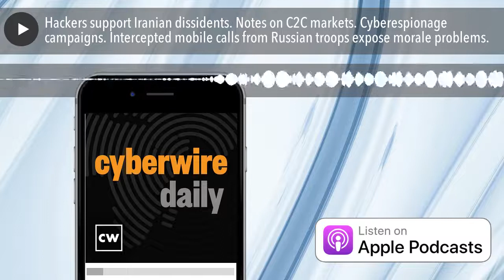Hackers support Iranian dissidents. Notes on C2C markets. Cyberespionage campaigns. Intercepted mob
Gray-hat support for Iranian dissidents. Selling access wholesale in the C2C market. Novel malware’s discovered targeting VMware hypervisors. The Witchetty espionage group uses an updated toolkit. Deepen Desai from Zscaler has a Technical Analysis of Industrial Spy Ransomware. Ann Johnson of Afternoon Cyber Tea speaks with Michal Braverman-Blumenstyk, CTO for Microsoft Security, about Israel's cyber innovation. And Russian troops phone call revelations.

Selected reading.

Hacker Groups take to Telegram, Signal and Darkweb to assist Protestors in Iran (Check Point Software)

Hackers Use Telegram and Signal to Assist Protestors in Iran (Infosecurity Magazine)

Hackers Aid Protests Against Iranian Government with Proxies, Leaks and Hacks (The Hacker News)

Hackers seek to help — and profit from — Iran protests (The Record by Recorded Future)

Ransomware and Wholesale Access Markets: A $10 investment can lead to millions in profit (Cybersixgill)

Selling access wholesale in the C2C market. (CyberWire)

Bad VIB(E)s Part One: Investigating Novel Malware Persistence Within ESXi Hypervisors (Mandiant)

Bad VIB(E)s Part Two: Detection and Hardening within ESXi Hypervisors (Mandiant)

Mandiant has identified new malware that targets VMware ESXi, Linux vCenter servers, and Windows virtual machines. (CyberWire)

Securonix Threat Labs Security Advisory: Detecting STEEP#MAVERICK: New Covert Attack Campaign Targeting Military Contractors (Securonix)

Steep#Maverick cyberespionage campaign. (CyberWire)

Witchetty: Group Uses Updated Toolset in Attacks on Governments in Middle East (Symantec)

Witchetty espionage group uses updated toolkit. (CyberWire)

‘Putin Is a Fool’: Intercepted Calls Reveal Russian Army in Disarray (New York Times)

Cyber Warfare Rife in Ukraine, But Impact Stays in Shadows (SecurityWeek)

Russian hackers' lack of success against Ukraine shows that strong cyber defences work, says cybersecurity chief (ZDNET)

Failure of Russia’s cyber attacks on Ukraine is most important lesson for NCSC (ComputerWeekly)